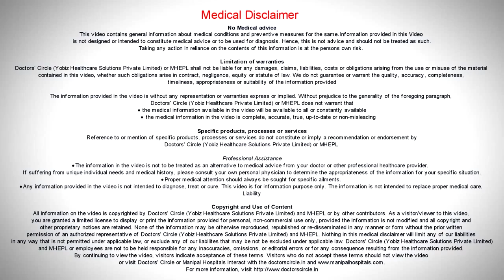What Is Acne? | Dermatology | Dermatologist In Bangalore | Dr Sachith Abraham | Manipal Hospitals.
Who are usually affected by acne?
Most people with acne are aged between 12 and 25 but some older and younger people are affected. Boys are more commonly affected than girls.
Where does acne usually appear?
Acne usually affects the face but may also affect the back, neck and chest. The severity can range from mild to severe.

What determines severity?
Sweating heavily or humid conditions may make acne worse. Often it is mild. However, it is estimated that about 3 in 10 teenagers have acne bad enough to need treatment to prevent scarring.

How long does it last for?
 Untreated acne usually lasts about 4-5 years before settling. However, it can last for many years in some cases. Watch the video to know more about acne.

Dermatology
Manipal Hospitals Dermatology Department is well equipped to provide comprehensive treatment for both clinical and cosmetic skin problems, including hair and nails. A well-trained team of skin specialists are present to address issues caused by STDs and skin biopsies are also performed in the case of tumours.

Manipal Hospitals team of doctors are trained specialists that are highly skilled in their respective fields. The hospital provides treatment for all types of dermatological issues. Equipped with the latest in dermatological technology, patients can undergo almost any dermatological procedure in the safest environments. The dermatological team at Manipal Hospitals strives to treat clinical complications and cosmetic flaws to give their patients healthy and glowing skin.